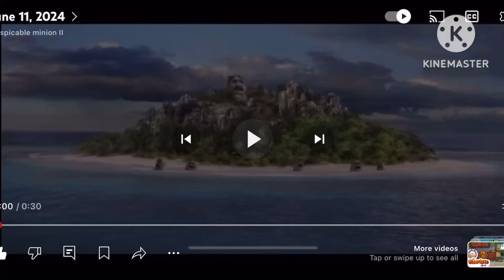September 15, 2024